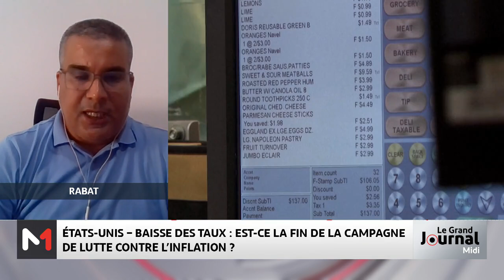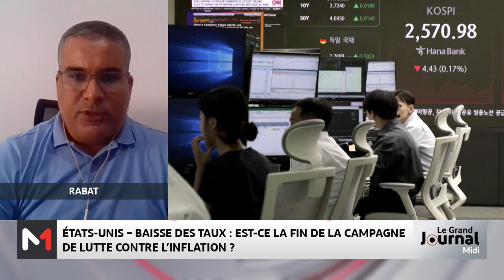USA-baisse des taux : la décision de la FED, une première depuis le printemps 2020